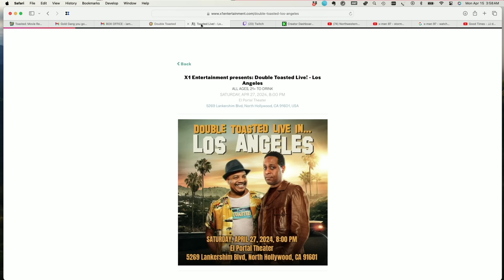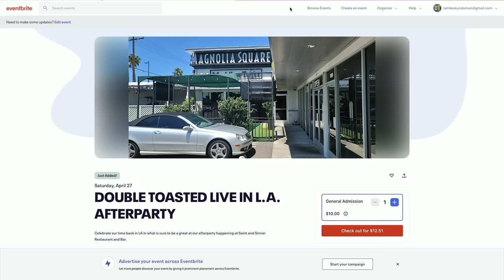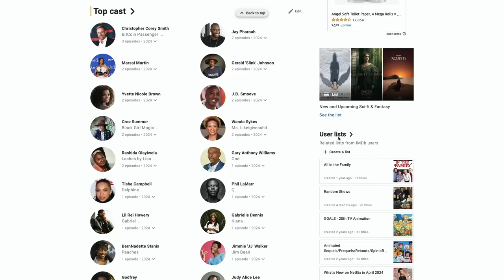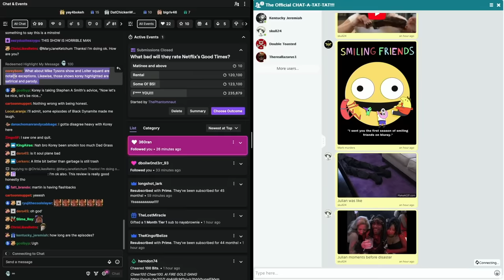GOOD TIMES NETFLIX SERIES REVIEW | Double Toasted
GOOD TIMES NETFLIX SERIES REVIEW | Double Toasted - Today at Double Toasted we have our Good Times review. In this funny video, we look at the Good Times trailer before going in-depth into our Good Times netflix review. What did you think of the Good Times cartoon?